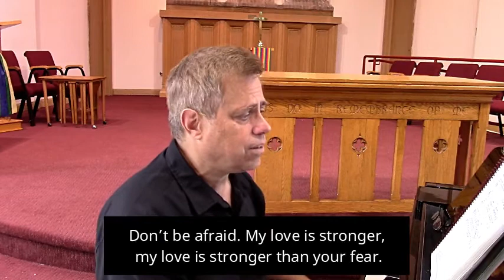August 16, 2020 - Birchcliff Bluffs United Church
Birchcliff Bluffs United Church - Sunday Service
The Rev. Gregory Daly - Guest Preacher: Aidan Legault
Music Director: Randy Vancourt
Toronto, Ontario

* Permission to reproduce lyrics and podcast/stream the music in this service obtained from Christian Copyright Licensing International, with licenses #20513516 and #91530